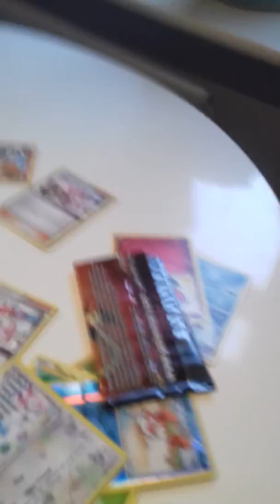Explaining when to open a dragonhit